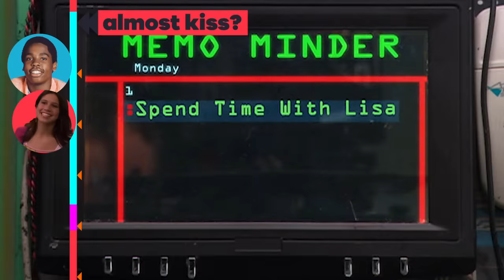Cookie and Lisa Zemo's Relationship Timeline 🤧 Ned's Declassified School Survival Guide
Do I hear someone with the sniffles? Oh that's just Lisa. So how did Cookie and Lisa end up together? Find out the full story in the relationship timeline of Cookie and Lisa Zemo from Ned's Declassified School Survival Guide.

0:00 - Start
0:09 - A Crush Begins
0:26 - Destined to be Together
0:56 - Cookie's Oblivious
1:26 - Lisa's Compassion
2:05 - Almost Kiss?
2:40 - Cookie's Crush
2:54 - Around the World
3:56 - Double Dating?
4:32 - Dancing Together
4:52 - The New Lisa
5:17 - Cookie Falls For Lisa
5:56 - The Old Lisa Returns
6:42 - More Than Looks
7:02 - Cookie Fights For Lisa
7:16 - The Final Attempt
8:14 - The Big Reveal